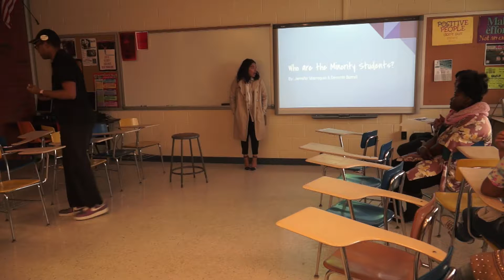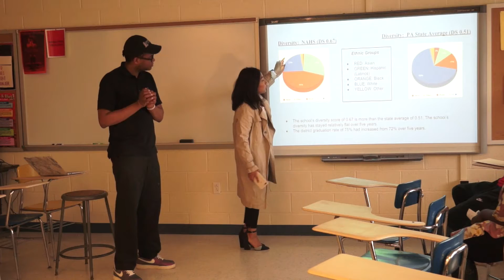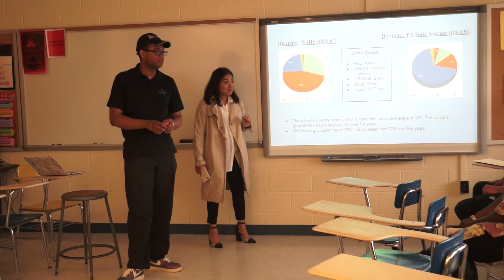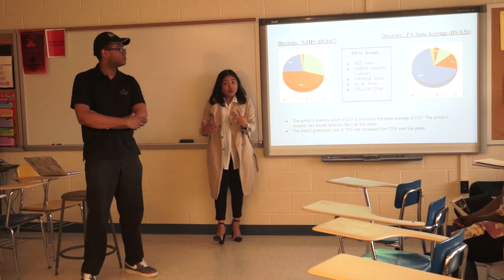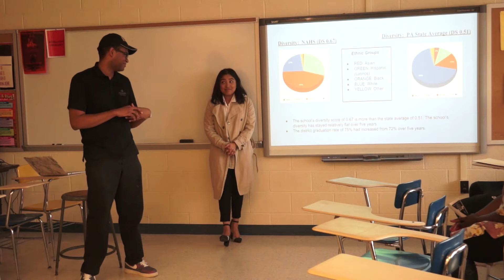WHO ARE MINORITY STUDENTS? NAHS 2018 Diversity Day Workshop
Jennifer Marroquin and Devonte Burrell, NAHS Alumni, Class of 2016, West Chester University Class of 2020